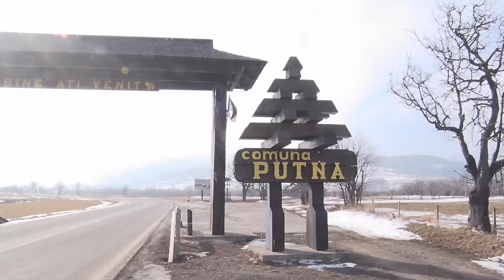Armasarii lui Ionut Rimbu din Putna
Semigreu Romanesc

Muzica: Narcisa Luncan Simon